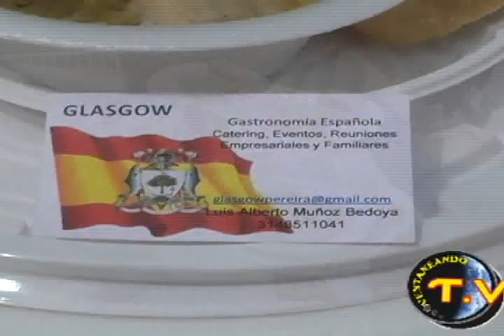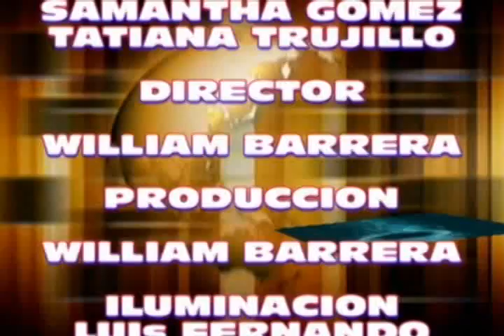VENTANEANDO TV PEREIRA SÁBADO 27 JULIO 2013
VENTANEANDO TV  PEREIRA  NOTAS
*EL COLEGIO NAL DE PERIODISTAS CON ALCALDE DEL MUNICIPIO DE DOSQUEBRADAS RISARALDA
*CINDES PEREIRA REALIZO UN DESFILE DE MODAS CON NIÑOS ESPECIALES DE ESTA FUNDACION
*EL REINADO NRO 3 DE LA GALLINA CAMPESINA TODO UN CERTAMEN DE BELLEZA...
* TODO EN VENTANEANDO TV LA CARA POSITIVA DE LA INFORMACION